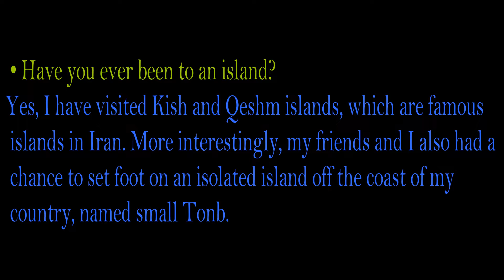IELTS Speaking Part 1 Sample Answers | Topic : Island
IELTS Listening IELTS Speaking
IELTS Listening Practice | Sentence Completion

Cambridge Grammar for IELTS Full 4k

💕 IELTS Listening Strategy – 5 Steps to a Higher Score

1⃣ Read & follow the instructions

This might seem obvious, but many test-takers often don’t take this tip to heart and end up needlessly losing marks — keeping them from the higher bands.

2⃣ Use the questions to guide your listening

Questions are your greatest source of clues: Use the words and phrases to direct your focus to the relevant sections of the recordings.

3⃣ Focus on the essential details

Here’s a quick and helpful rule: Every grammatically sound English sentence will include an actor (noun) doing something (verb). Adjectives modify the actor(s), thing(s), and subjects; adverbs modify the action(s).

Knowing this basic structure will help you quickly focus on what’s important and index the barrage of information coming your way.

4⃣ Think about related words and phrases

There’s a tendency to be overly narrow about the words and phrases we consider when it comes to answering the Listening questions. And this is the intuition that the test-makers exploit to confuse test-takers.

For each question, think about all the related synonyms and phrases that would best answer what the question asks you.

5⃣ Anticipate what’s going to be said

Whether you’re listening to a recording, reading through a question, or taking notes, think ahead. In the Listening section, you’ll be receiving a lot of information. Passively waiting for what the speaker might say will mean you’re always one step behind, requiring you to work even harder than you need to.

Based on the topic of discussion, anticipate what the speaker will say. This practice will keep you one step ahead!

Description

16K

Likes

1,752,437

Views

2015

Oct 11

Ielts Listening Test From Past Real Exams 5 With Key Practice More To Get High Band Score Online Share Your Problems In Comments I Will Try Solve Them Please Like And Share Video

ielts listening

cambridge listening

listening cambridge

listening test for ielts for practise

listening test

listening general ielts practice test

listening cambridge 16 test 1

listening ielts practice test general

difficult listening ielts practice test

general ielts listening test 2021

ielts mock test

26 march 2022 ielts exam answers

26 march 2022 ielts listening

Join